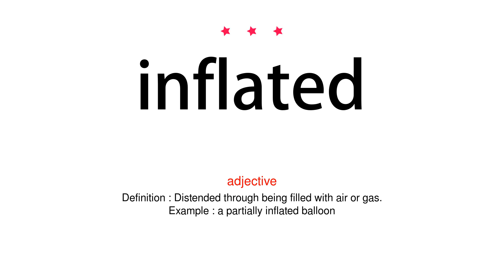How to pronounce inflated - Vocab Today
The pronunciation of the word inflated in Amercian accent is demonstrated in this video. If the word is from another language, such as brand name, it will be pronounced in its original language. Based on the word frequency, this is of 3 stars difficulty.

The word inflated has the following meanings:
1. (adjective)
Definition : Distended through being filled with air or gas.
Example : a partially inflated balloon
2. (adjective)
Definition : Excessively or unreasonably high.
Example : inflated salaries